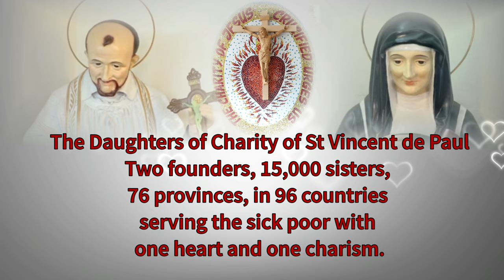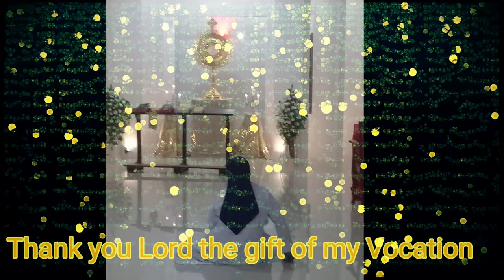Daughters of Charity of St Vincent de Paul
Different Habits, Different Languages, countries, provinces but one charism - the service of the poor - Daughters of Charity of St Vincent de Paul the largest women congregation in the Church since 1633